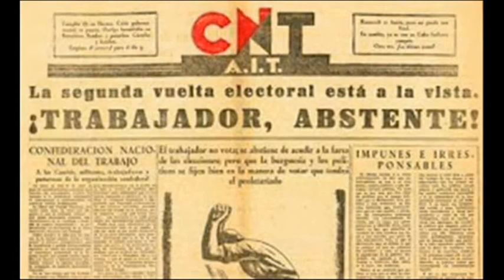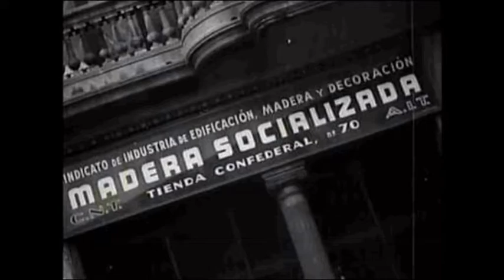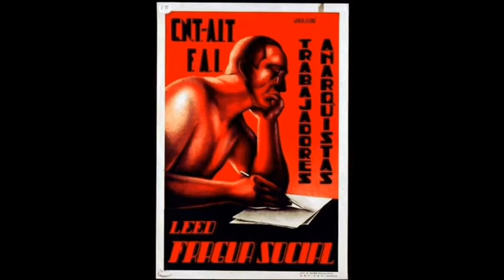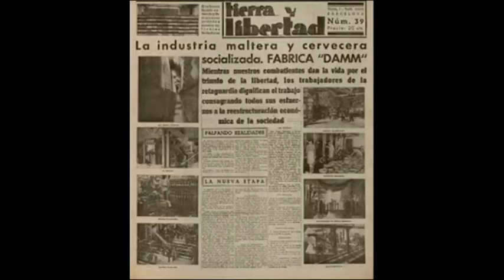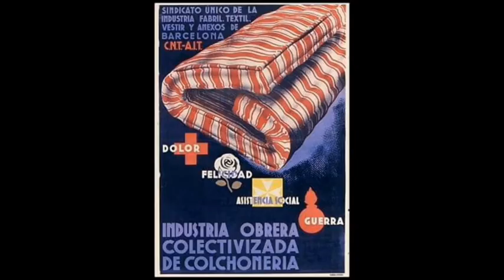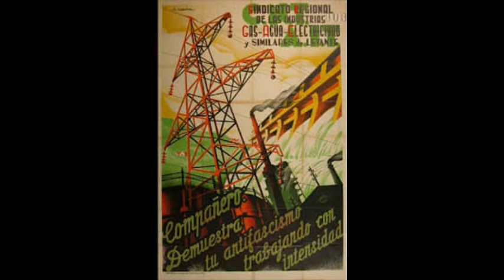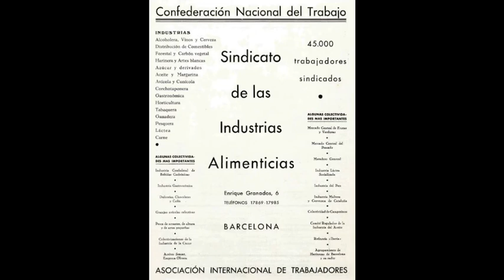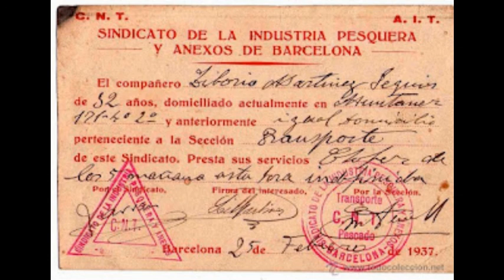CNT AIT Anarchistické komunity |anarchosyndikalizmus|Medzinárodná asociácia pracujúcich|Anarchizmus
(eslovaco) CNT AIT Anarchistické komunity | anarchosyndikalizmus | Medzinárodná asociácia pracujúcich | Anarchizmus